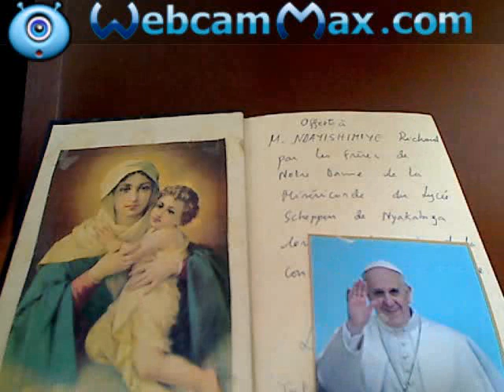Ishapure y'Umuvyeyi Bikira Mariya ꟾ ivyibukiro binezereza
Ishapure n'akaryo karoranye ko kwihereza Imana duciye ku Muvyeyi Bikira Mariya. Uyo Muvyeyi yama adusabira, yatewe iteka rirengeye ayandi mateka yose mukutuvyarira Jambo w'Imana, Imana y'Ukuri iva Ku Mana y'ukuri. Ni Nyina w'Umuremyi.Aya majambo nayo kwemera, n'ayo gusabikaniriza abataratahura iteka n'ikibanza bikwiriye uyo Muvyeyi Nyaguhimbazwa w'Imana.
Bikira Mariya Mugabekazi w'Inkuru Nziza, Dusabire twame tuberwa no guhabwa ivyo Umwana wawe yezu Kristu yaturaganiye
Amen, Alleluya.
Richard Ndayishimiye